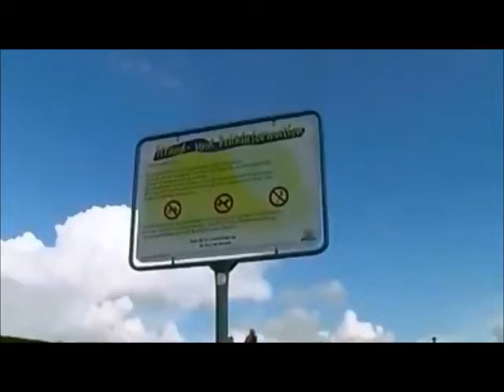Nordseeurlaub - Am Strand von Neuharlingersiel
Nordseeurlaub - Am Strand von Neuharlingersiel // Ostfriesland // Niedersachsen // Nordsee